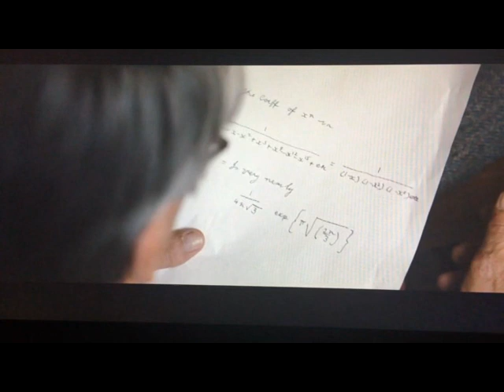Dieu caché dans les mathématiques? Ramanujan#8